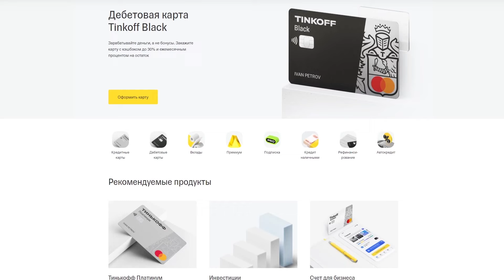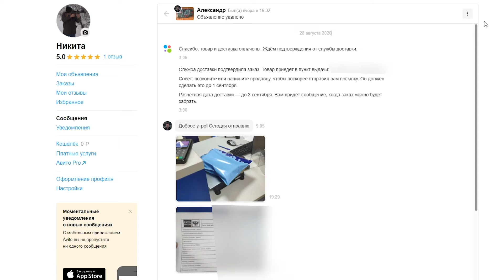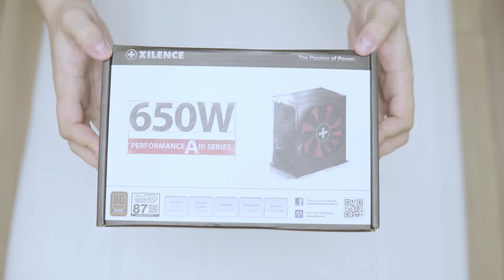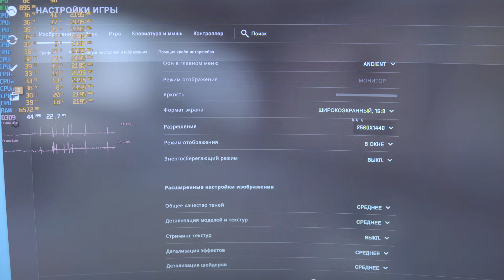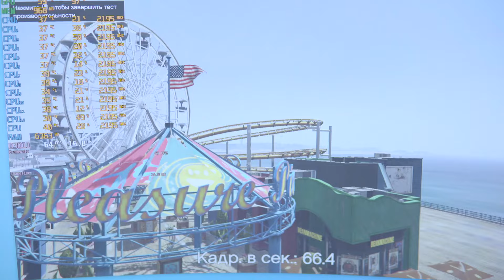Сборка пк с Aliexpress 8000 рублей / Сборка компьютера с алиэкспресс 8000 рублей